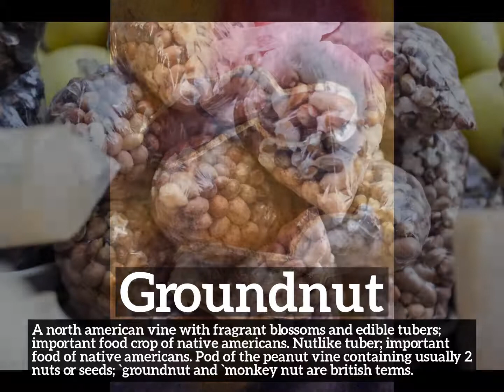How Does Groundnut Look? | What is Groundnut? | How to Say Groundnut in English?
Learn how to pronounce groundnut with Imago Spectrum.

What is groundnut?
How does groundnut look?
How to say groundnut in English?
What does groundnut represent?
What is the defintion of groundnut?

Imago Spectrum allows you to easily memorize common English words and phrases by joining visual and auditory learning environments into a short video. Focus on the images and repeat groundnut several times for best retention results.

In this video we are speaking the word, groundnut. Do take note of how groundnut is spelled.
The definition of groundnut is listed below the word in the video.
Groundnut:  A north american vine with fragrant blossoms and edible tubers; important food crop of native americans. Nutlike tuber; important food of native americans. Pod of the peanut vine containing usually 2 nuts or seeds; `groundnut and `monkey nut are british terms.